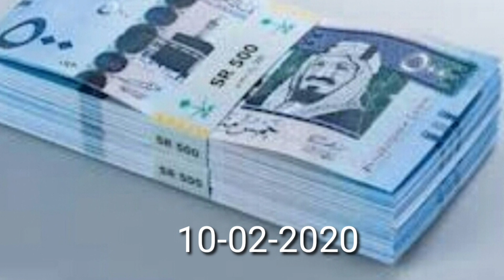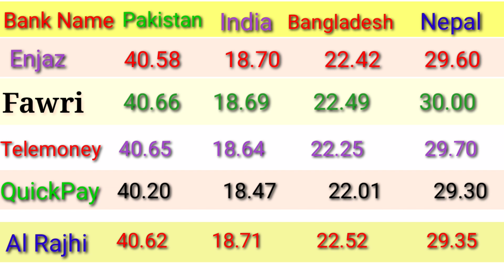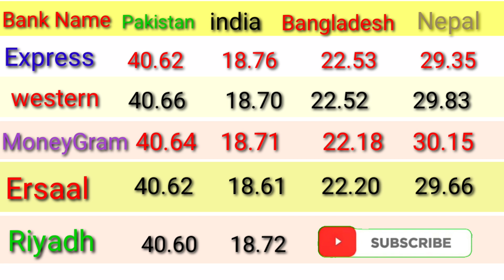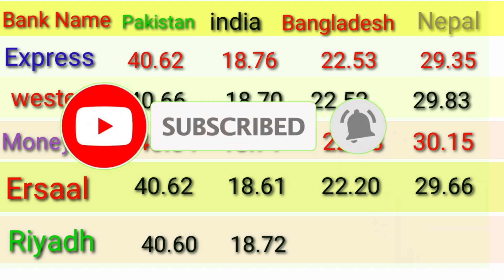Saudi riyal rate in pakistan/ saudi riyal rate in India/ saudi riyal rate BANGLADESH/ SaudiRiyal nep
in this tutorial we will learn about saudi riyal exchange rate today india pakistan bangladesh nepal
fawri bank exchange rate today pakistan transfer money from pakistan to saudi arabia
samba exchange rate sar to pkr
2000 saudi riyal to pakistani rupees rate today
omani riyal to pakistani rupees
500 saudi riyal in pak rupees
al rajhi bank exchange rate saudi riyal to pakistani rupees
sar to inr forecast
saudi arabia currency rate in india today 1 sar to inr al rajhi saudi riyal to pakistani rupees